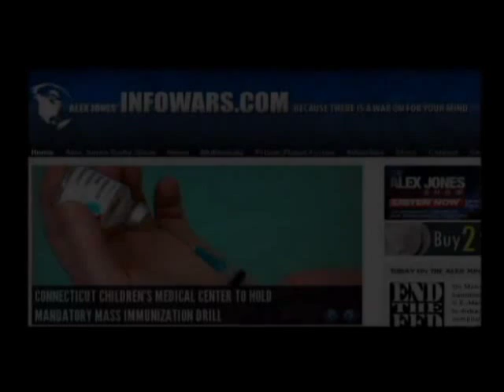Staying Healthy Naturally with Pharmacist Ben Fuchs